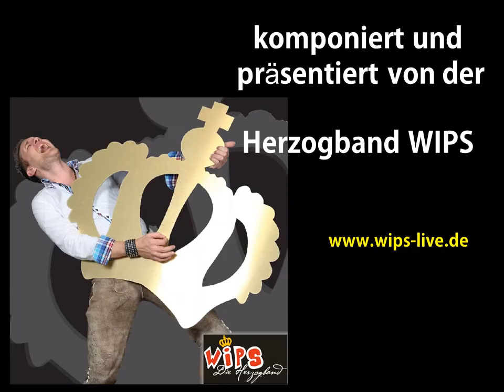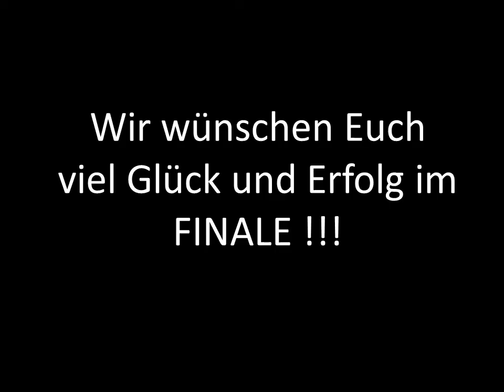MTV Allianz Stuttgart - Blaue Schmetterlinge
komponiert und performt von der Herzogband WIPS